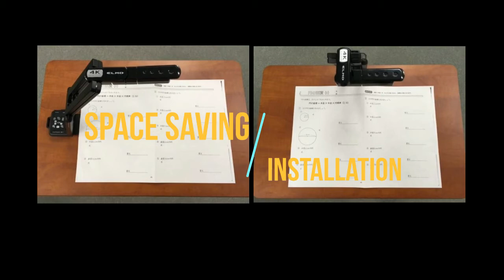ELMO MX-1 4K Visualiser Demonstration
ELMO MX-1 4K Visualiser

The First in True 4K
Present your lesson plan in spectacular 4K Ultra HD. The new MX-1 Visual Presenter is the world’s first true 4K document camera. The SuperSpeed USB 3.0 port allows for viewing of video at full HD up to 60 fps. The optional expansion box adds connectivity options for HDMI and RGB based display.